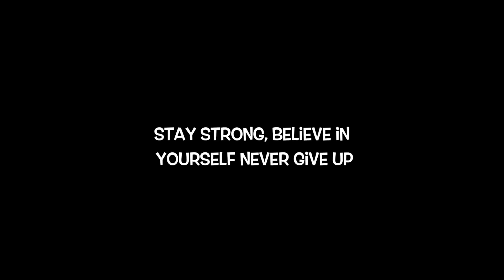Shih Tzu Attempts To Eat A Noodle Without Breaking It ( Cute Funny Dog Video)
Borgy the Shih Tzu attempts to eat a noodle without breaking it. Can he make or break it?

Recommended Products For Your FurBabies:

Borgy's Dog Vitamins That Makes Him So Healthy & Smart:

Borgy's Favorite Dog Treats For His Training Tricks:

Borgy's Dog Food :

Borgy's Dog Treats For A Healthy Teeth:

Furbo Dog Camera:

Borgy's All Natural Pet Shampoo:

Borgy's Wish Bed: